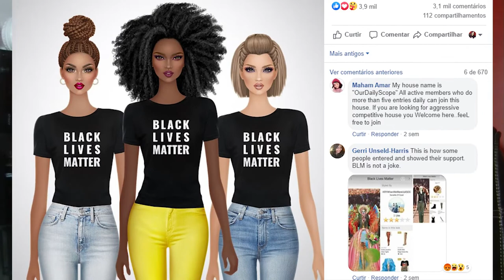O COVET E A "DIVERSIDADE" - Algo vai mudar?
O covet promete melhorias nesse tópico, mas já se passou um mês e nada foi feito. Qual a sua opinião?

Músicas utilizadas: